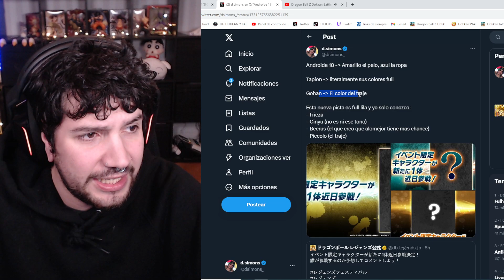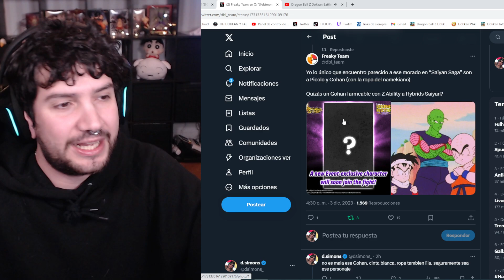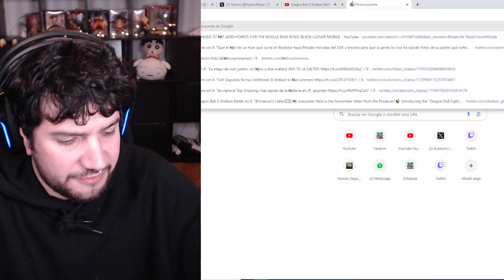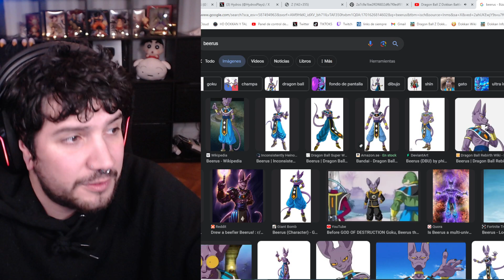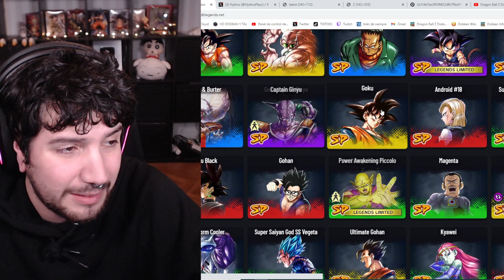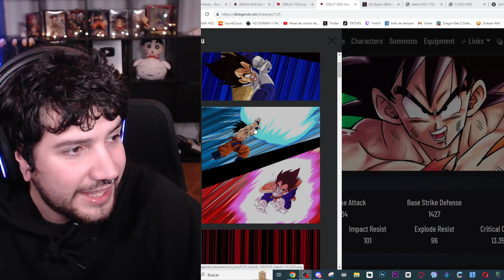MAS PISTAS! ZENKAI y NUEVO PERSONAJES FREE TO PLAY el MIERCOLES! SAIYAN SAGA LEGENDS FESTIVAL?